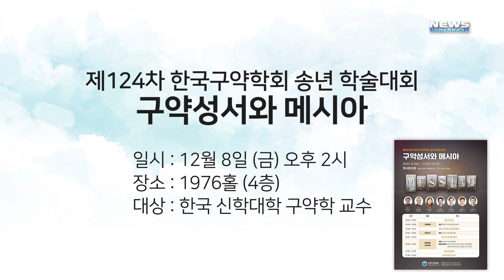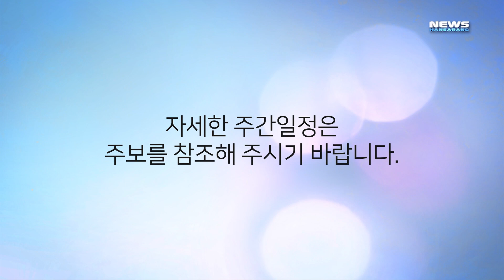992호 영상광고 (20231203)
2023년 12월 3일 992호 영상광고